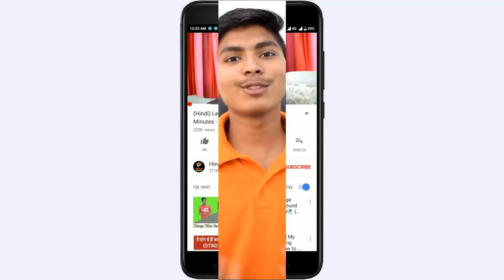लड़को के साथ हुआ अन्याय - New Mobile Recharge Plans (ONLY FOR GIRLS)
Vodafone India has introduced an innovative service ‘Vodafone Sakhi Pack’ for subscribers in UP West & Uttarakhand. The service was launched in the presence of Smt. Rekha Arya, Hon'ble Minister - Women’s Welfare and Child Development and Shri Dilip Kumar Ganta - Business Head, Vodafone UP West Circle.